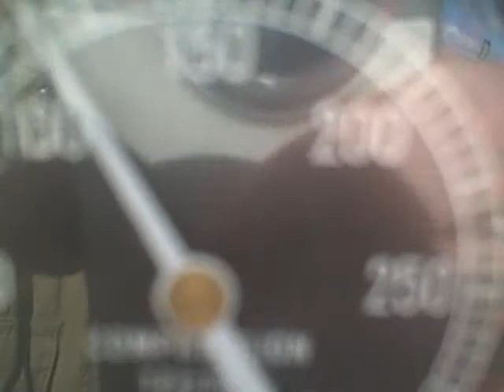1986 Yamaha CF300L Inviter Clean , Rare , Collectible , and running !!!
1986 Yamaha CF300L
Yamaha Inviter 1986 Clean , Rare , Collectible , and running !!!